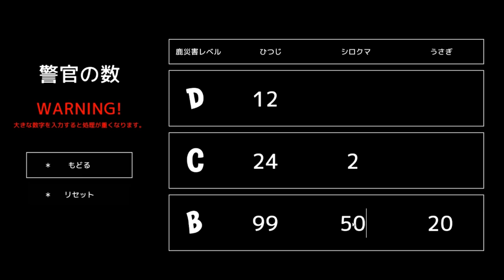警察の上限を最大まであげてみたら面白すぎたｗｗｗひつじ多すぎｗｗｗ【DEEER Simulator】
前➡
このシカがアホすぎるｗｗｗ

〒106-6137

『うなぎTwitter』

たまんてす*　か な え*　ちくわ　hona*　カマキリ

*川*ひぽす こたうみ_kotakaira 芽衣さん　えみーじょ

ぽむもも  ぽむっと しょこら*メテオ

うなファンまいみょん  山田いちか のん。

パーカー れいらに 。朱砂妃。み

オスマンとロボロ推し あらびきソーセージ

バス猫ゆっくりch

　　　　　　　　　　　　　　　　敬称略